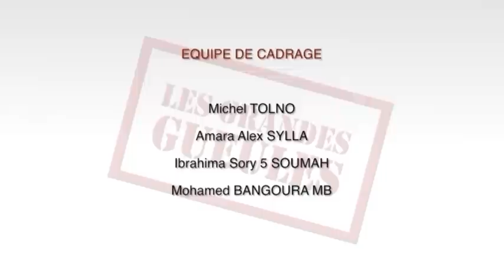GG JEU 02 AVRIL 2015 NAITE MOUSSA SOLANO